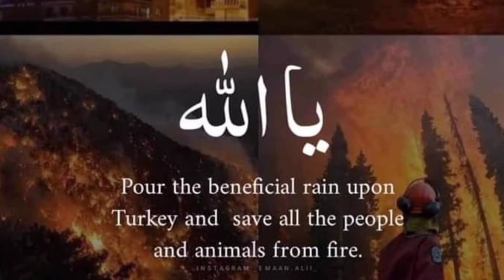ترکی میں لگی آگ پر قابو پانے کے لئے اسلامک ملک نے اپنی اہم فوج کو ترکی بج دیا